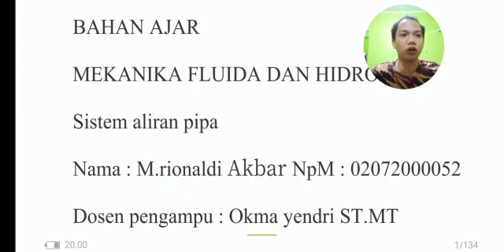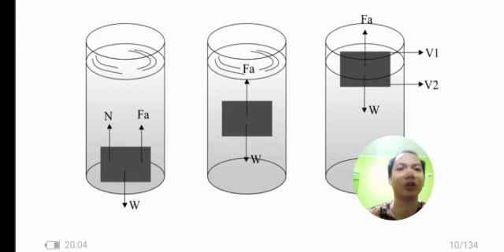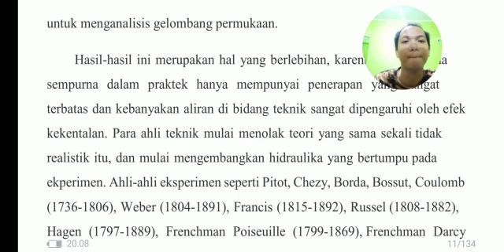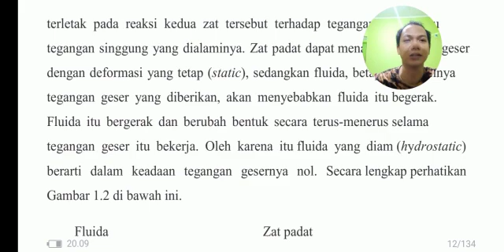Tugas Mekanika Fluida dan Hidrolika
Part.1
Nama : M.rionaldi Akbar
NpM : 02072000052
Kelas 2A